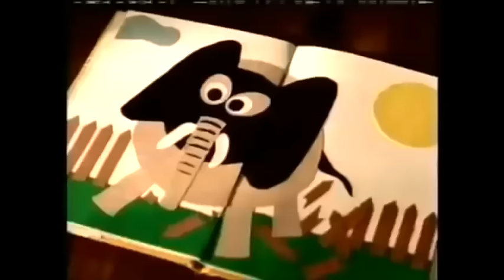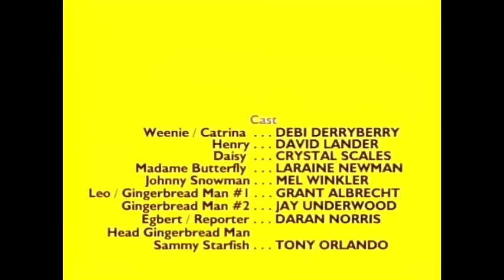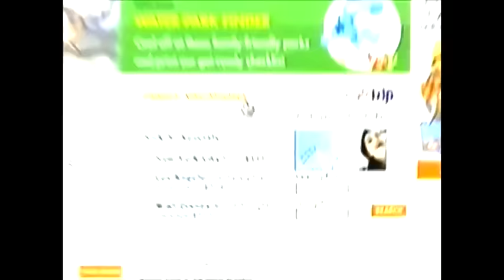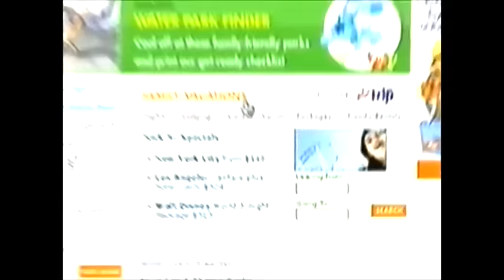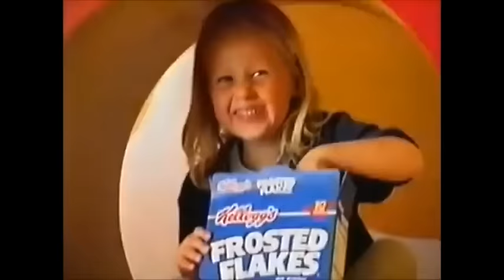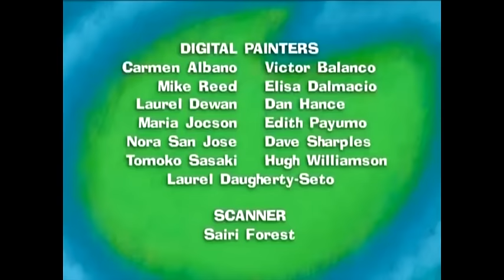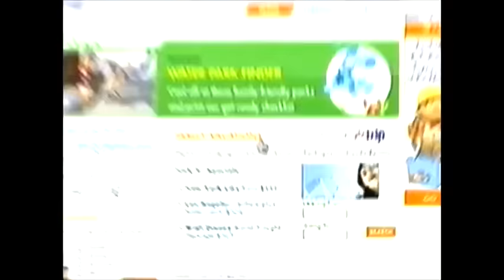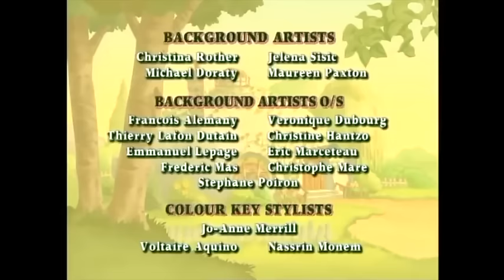Nick Jr. - Weekday Morning Cartoons | 2002 | Full Episodes with Commercials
Who’s ready to explore with Dora? Sing with Oswald? Play with Franklin? All that and more with Nick Jr! Just for me 🧡💙

🧡 Timestamps: 💙
Intro - 0:30
Oswald - 1:27
Dora the Explorer - 31:30
Little Bill - 1:00:16
Maggie & the Ferocious Beast - 1:27:58
Franklin - 1:58:40